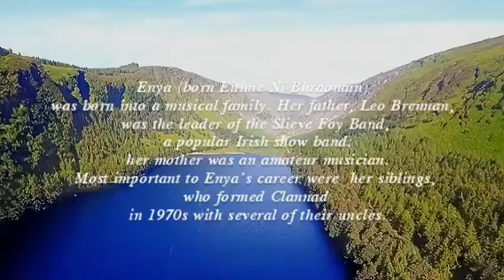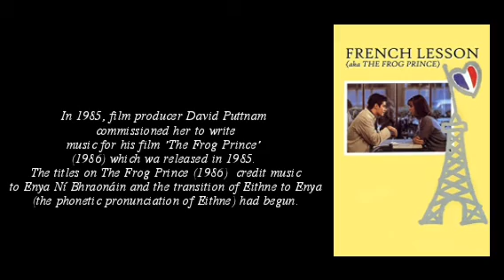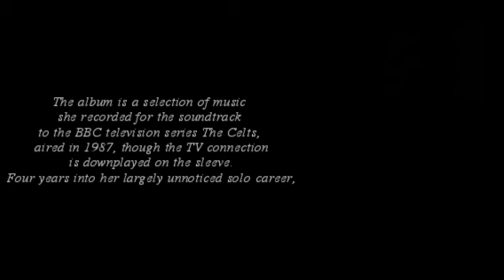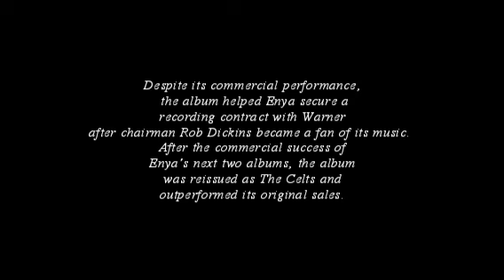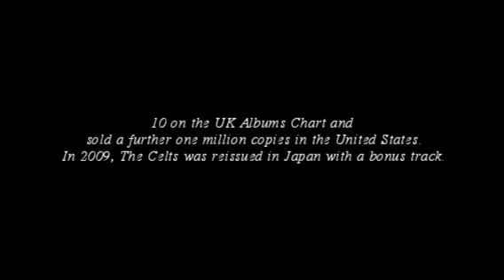Enya - The Early Years (Documentary Chapter I)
- Enya (born Eithne Ní Bhraonáin) was born into a musical family. Her father, Leo Brennan, was the leader of the Slieve Foy Band, a popular Irish show band; her mother was an amateur musician. Most important to Enya's career were her siblings, who formed Clannad in 1970 with several of their uncles.
Enya joined the band as a keyboardist in 1980 and contributed to several of the group's popular television soundtracks. In 1982, she left Clannad, claiming that she was uninterested in following the pop direction the group had begun to pursue.
Enya decides to pursue a solo career and in 1982 leaves the family band 'Clannad' definitively together with producer Nicky Ryan and lyricist Roma Ryan

- In 1985, film producer David Puttnam commissioned her to write music for his film The Frog Prince (1986) which was released in 1985. The titles on The Frog Prince (1986) credit music to Enya Ní Bhraonáin and the transition of Eithne to Enya (the phonetic pronunciation of Eithne) had begun.

- 'Enya'is the debut studio albumreleased in March 1987 by BBC Records in the United Kingdom and by Atlantic Records in the United States. It was renamed as The Celts for the 1992 international re-release of the album by WEA Records in Europe and by Reprise Records in the United States.